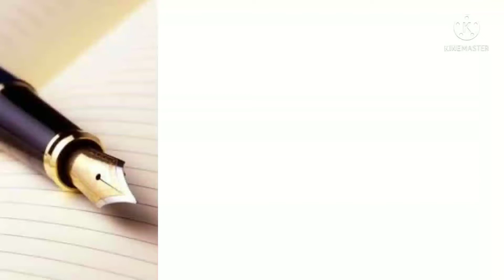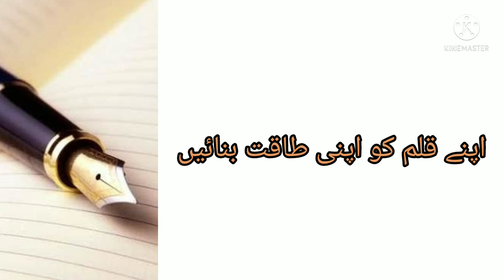sad storyقلم کی | power of pen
sad story قلم کی | power of pen